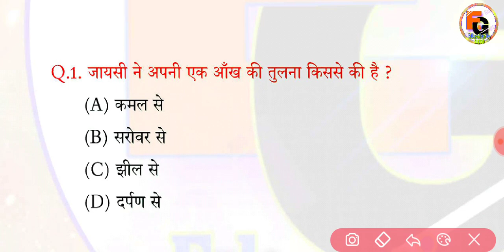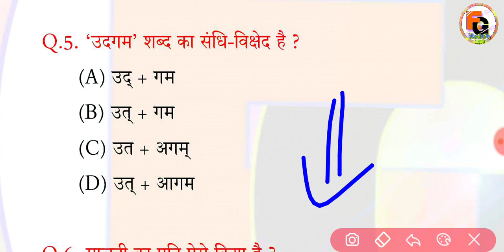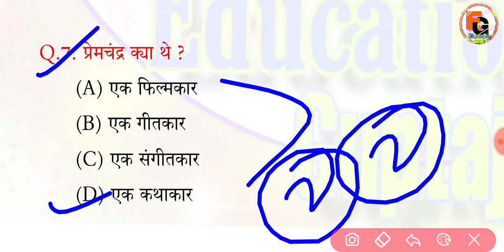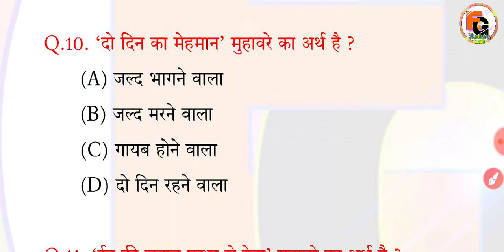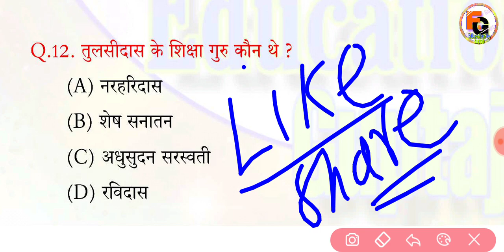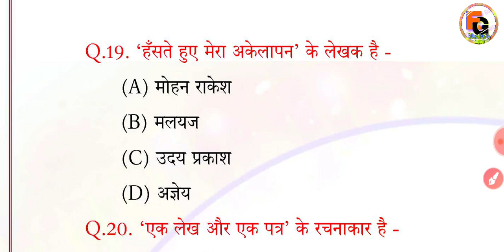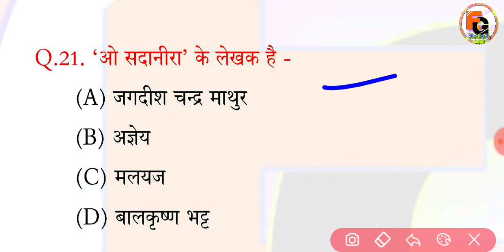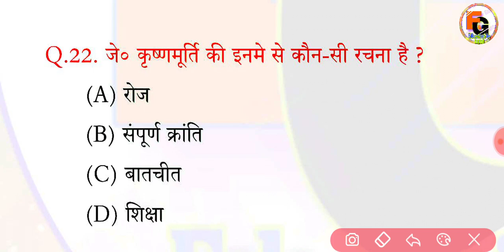Hindi VVI Objective Question Answer || 2022 | Bihar board 12th Hindi important Question 2022 | set-1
Hindi VVI Objective Question Answer for 2022 | Bihar board 12th Hindi important Question 2022 | set -1

0:04
2:07
3:30
4:54
5:10
6:30
7:50
8:54
9:10
10:33
11:12
12:25
13:45
14:21
15:23
16:48
17:20